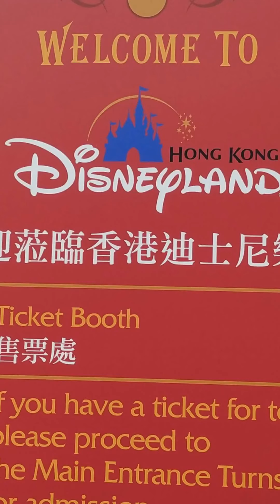Hongkong holiday with Team Santos